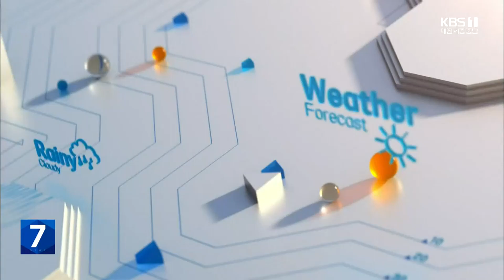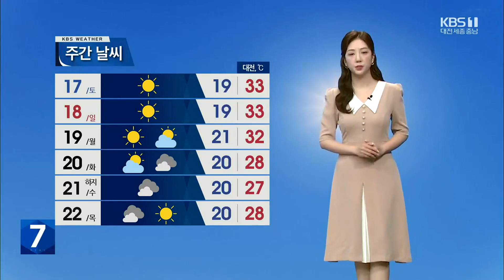대전·세종·충남 저녁까지 내륙 소나기…내일 맑고 낮 더위 / KBS 뉴스7 대전 세종 충남 [날씨] - 06월 15일 (목)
불안정한 대기로 소나기 소식이 잦은 요즘입니다.

지표면의 더운 열기와 대기 상층의 찬 공기가 부딪혀 소나기 구름이 만들어지게 되는건데요.

오늘도 저녁까지 내륙에 소나기 예보가 나와있습니다.

 양은 5에서 20밀리미터로 곳에 따라 시간당 20mm 안팎의 강한 비가 쏟아질 수 있겠고요.

돌풍과 벼락, 우박이 동반할 수 있어 주의하셔야겠습니다.

 오늘 밤부터 내일 아침 사이 대전,세종과 충남 곳곳에 안개가 짙게 끼겠습니다.

 출근길 안전 운전 하셔야겠고요.

 이후에는 맑은 하늘이 드러나면서 자외선이 무척 강하겠고, 오존 농도도 나쁨 단계까지 오르겠습니다.

 자세한 지역별 내일 기온 보겠습니다.

아침 기온 오늘보다 높겠습니다.

 세종이 17도, 대전 18도로 시작하고요.

낮 기온도 오늘보다 3도 가량 높겠습니다.

논산과 공주, 대전이 31도로 예년보다 덥겠습니다.

 충남 북부 지역의 아침 기온은 천안이 15도, 아산 17도로 시작해 한낮에는  태안이 28도, 내포가 29도를 보이겠습니다.

 충남 남부 지역의 아침기온은 보령,서천 17도, 낮 기온은  청양이 30도까지 오르겠습니다.

 바다의 물결은  최고 1미터로 예상되고요.

내일도 해상에는 안개가 짙게 끼겠습니다.

 다가오는 주말과 휴일에는 한여름 더위가 찾아옵니다.

대전이 33도 안팎까지 오르겠고요.

이 더위는 다음주 중반부터 차츰 누그러지겠습니다.